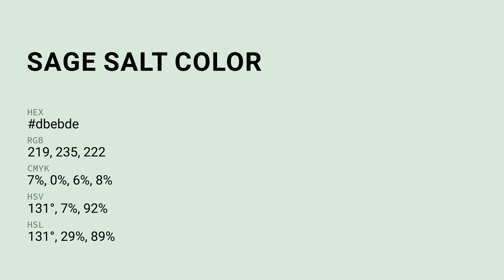Sage Salt color dbebde hex color - Green color - Warm color dbebde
What color is Sage Salt ? dbebde hex color - Green color - Warm color dbebde

Hex dbebde Color Code is also known as Sage Salt color.

Hex dbebde Color code in RGB color code model is created after adding 85.88% red color, 92.16% green color and 87.06% blue color.
Hex dbebde Color code in CMYK color (process color) code model is generated after subtraction of 6% cyan, 0% magenta, 5% yellow and 7% black.